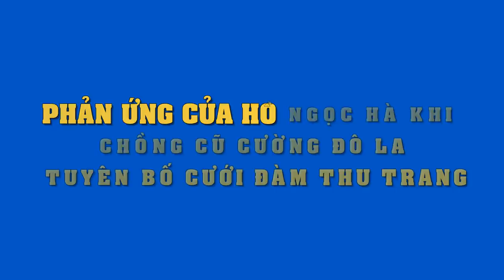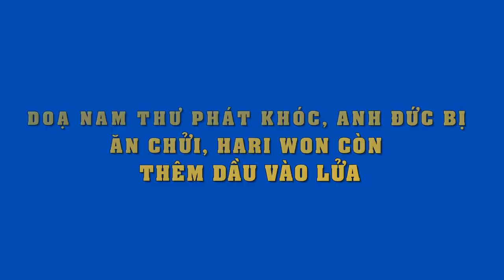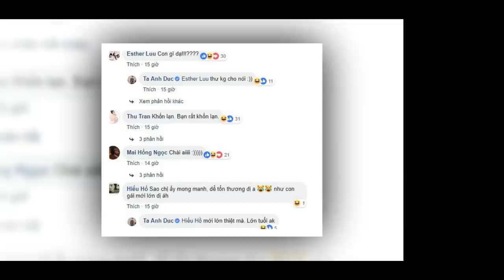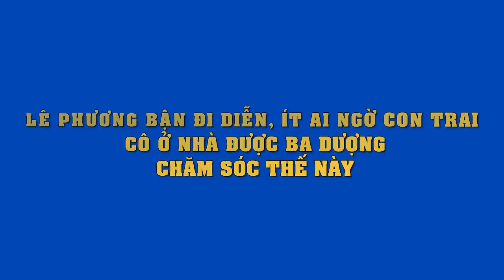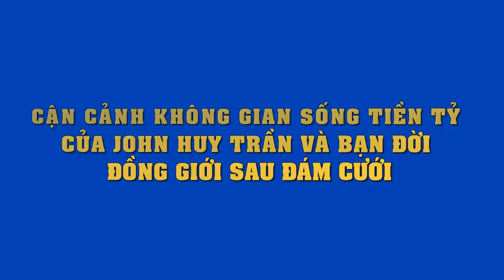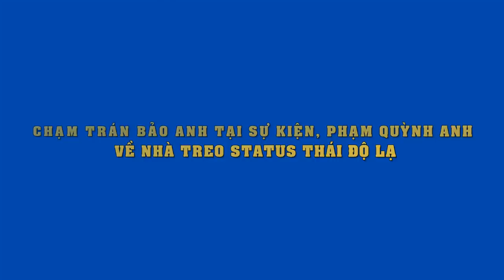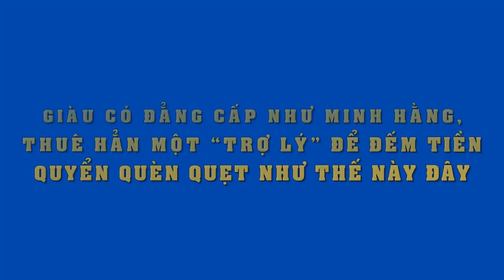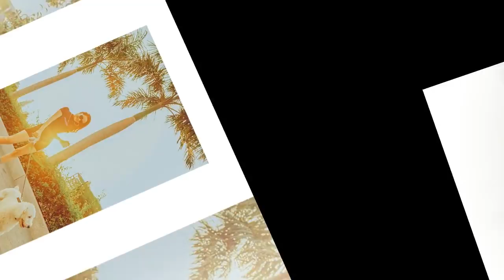Phản ứng bất ngờ của Hồ Ngọc Hà khi chồng cũ Cường Đô la tuyên bố sẽ cưới Đàm Thu Trang